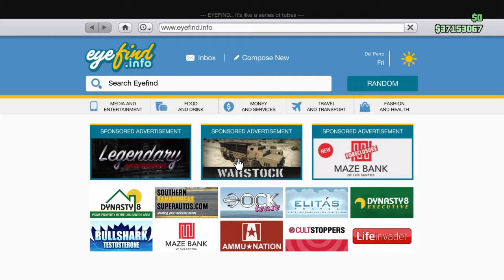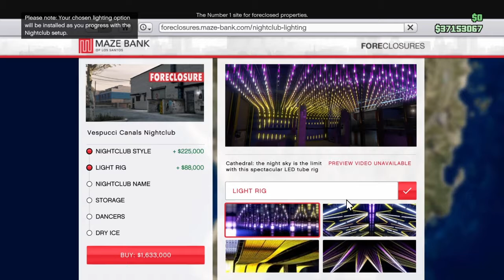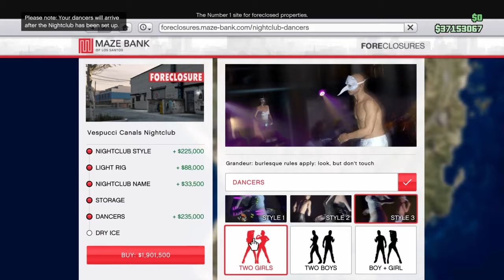GTA Online After Hours DLC Setup PT 1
The wait is finally over!!! :D